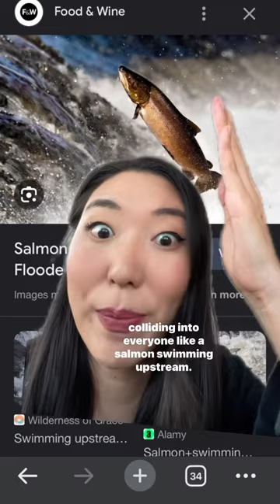Ok but our weather is great